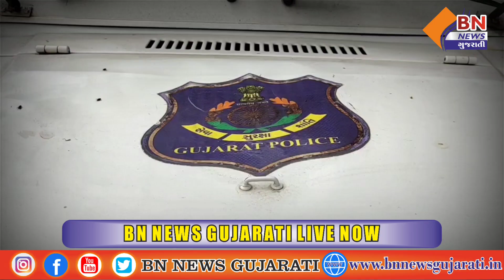પાદરા માં પિતાનો હત્યારો પુત્ર - જુઓ કેમ પુત્રે કર્યું પિતા નું મર્ડર - BN NEWS GUJARATI 2021